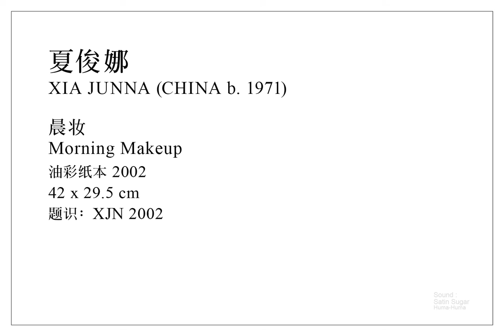26夏俊娜ok